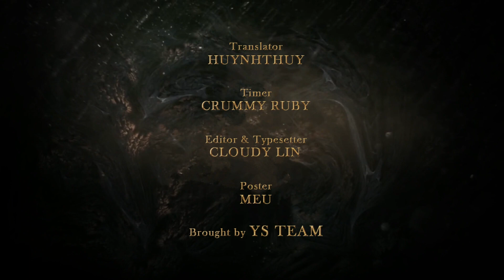[VIETSUB | TRAILER 1] Drama “HOẮC KHỨ BỆNH” - TRƯƠNG NHƯỢC QUÂN, Mao Hiểu Đồng, Bạch Vũ...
Trương Nhược Quân - 张若昀 VietNam Fanpage